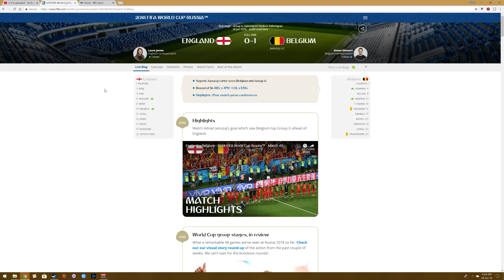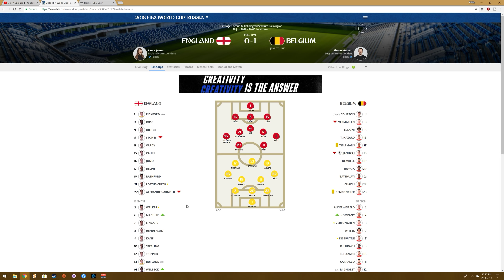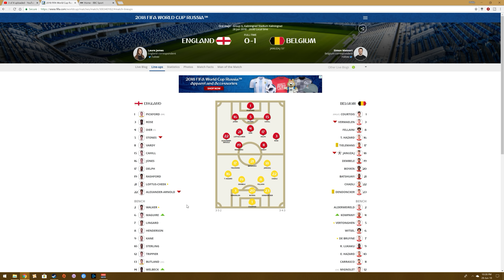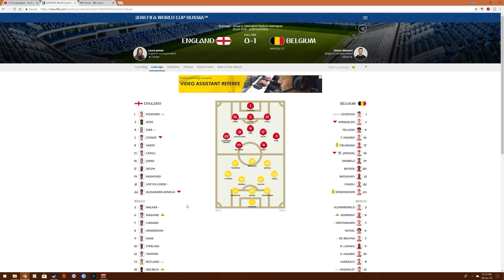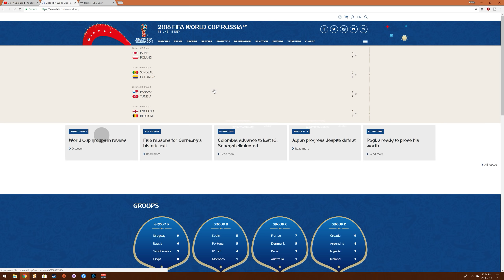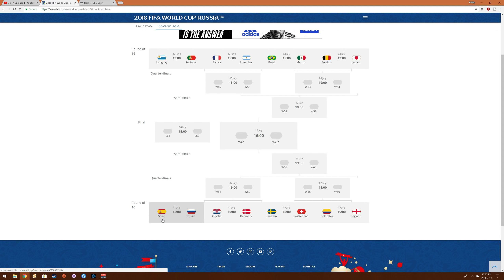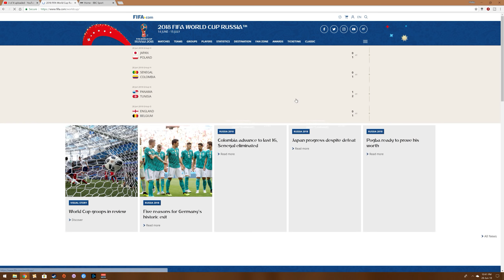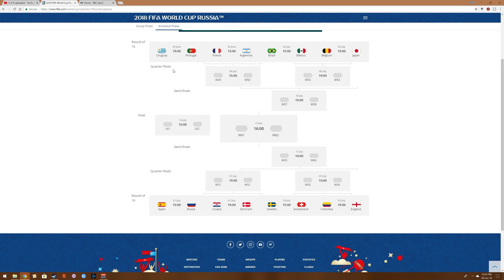ASMR: World Cup Chat - England 0 - Belgium 1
Hi! Welcome back to some more World Cup chat!

England's B side have lost to Belgium's B side so what can we take from this? Apparently not much.